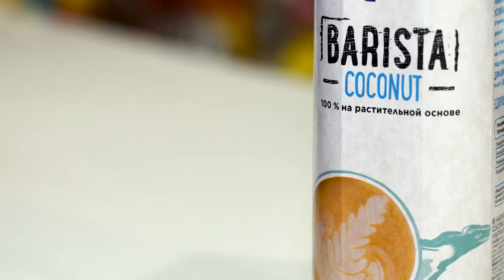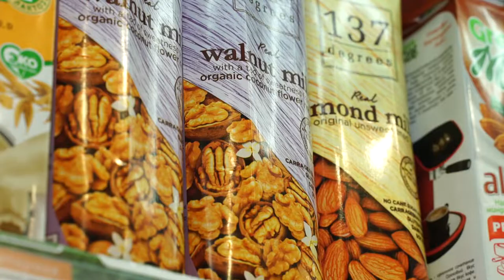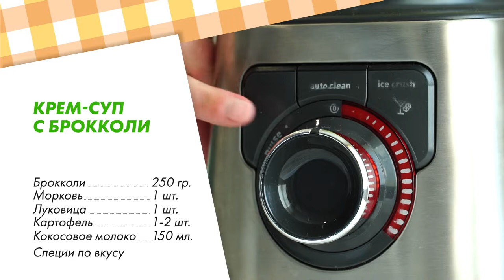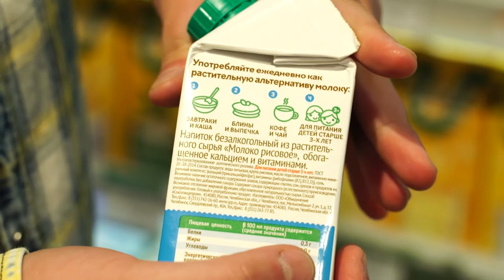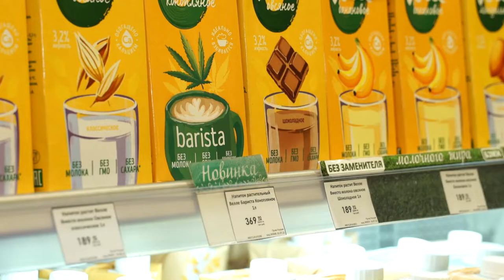Растительное молоко | Еда для меня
Растительное молоко многие считают маркетинговым ходом, современным трендом или исключительно веганским продуктом. Но мало кто знает, что именно растительное  молоко употребляли еще в древности и ценили его за вкус и полезные свойства. Как «выдаивают» растения в современных условиях? Можно ли растительным молоком заменить животное? Чем оно может быть полезно и почему им все-таки лучше не злоупотреблять? Все подробности в новом выпуске проекта «Еда для меня»